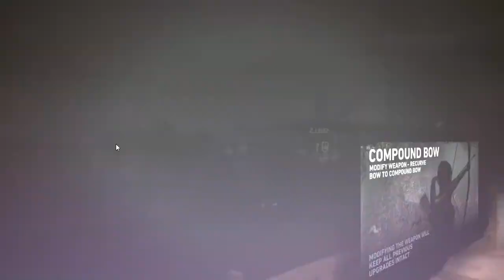Tomb Raider (2013) - HD Walkthrough Part 12 - Shipwreck Beach #1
One of the most beautiful games ever made. I enjoyed it very much, as did my twinbrother!

This is older the PC version, not the Definitive Edition for XBO or PS4, so while the graphics are still amazing, they're not as great as the Definitive Edition version.

Story: The newest entry in the series is a complete reboot, designed to tell the origin story of video games' greatest heroine, tracing her ascent from a frightened young woman to a hardened survivor. As the game begins, Lara and her comrades are shipwrecked on a mysterious island in the Dragon's Triangle. Armed only with raw instincts and the strength to push beyond the limits of human endurance, Lara must fight to unravel the island's dark history and escape its relentless hold.

Release Date: March 5, 2013
Genre: Action-adventure, Third-Person-Shooter
Platforms: Windows, Linux, OS X, PS3, PS4 (D.E.), X360, XBO (D.E.)
Publisher: Square Enix, Bandai Namco Games, Feral Interactive
Developer: Crystal Dynamics